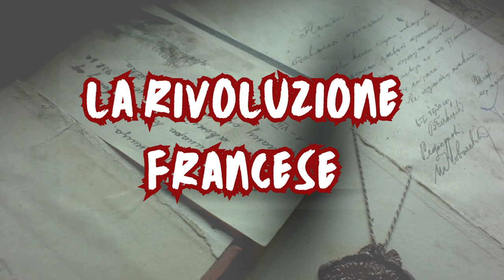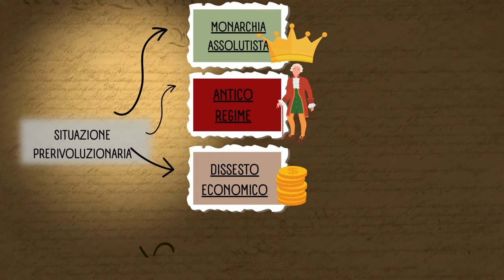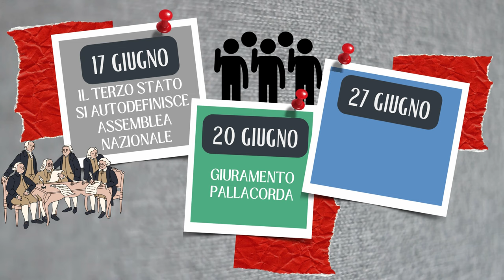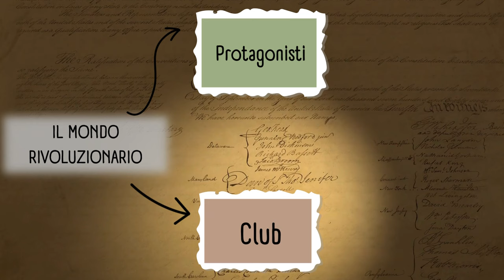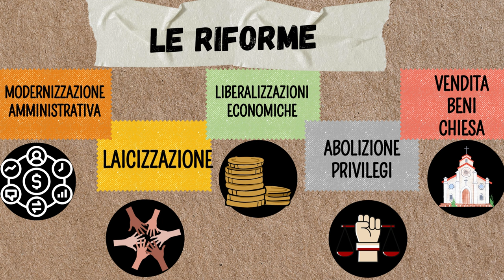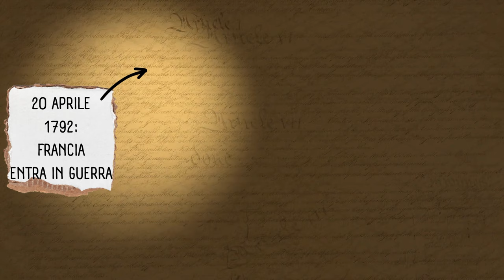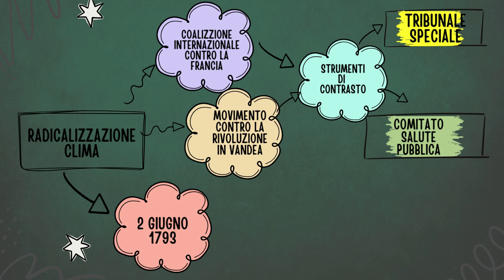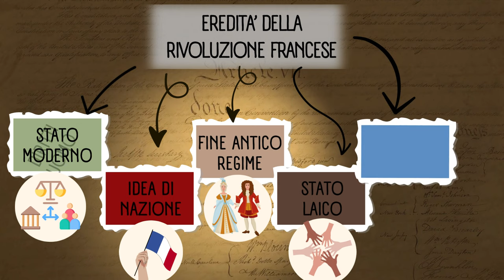LA RIVOLUZIONE FRANCESE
Storia completa della rivoluzione francese dal 1789 al 1794: dalla situazione prerivoluzionaria al Terrore giacobino.